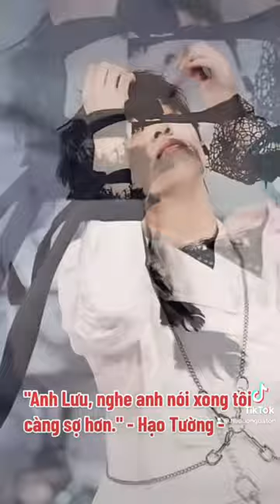Văn Nghiêm Văn: trích fanfic